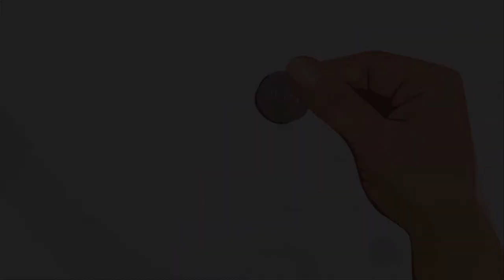TVS SM 019 20 Михаэль Цин